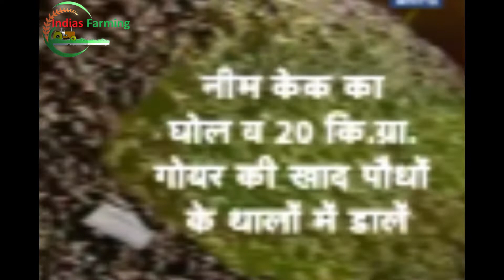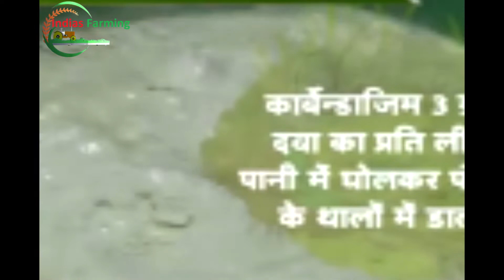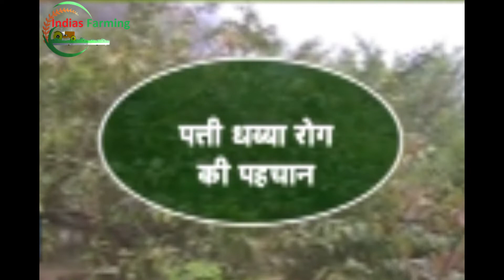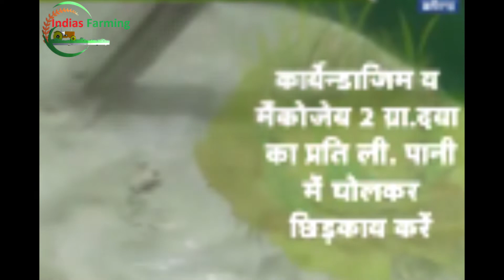Guava all disease , control and its treatment in india